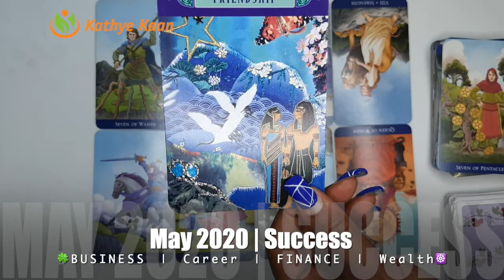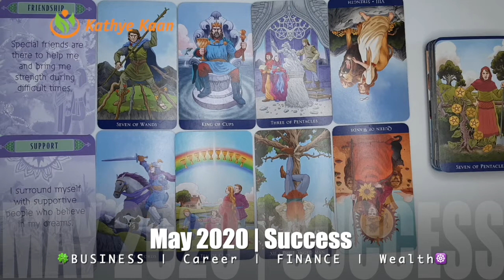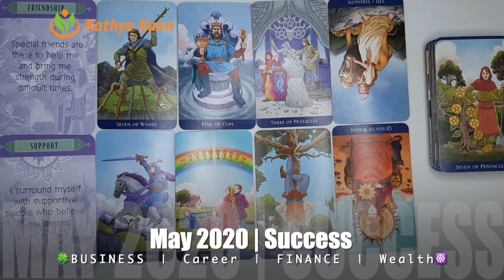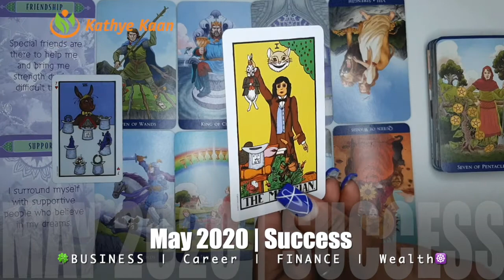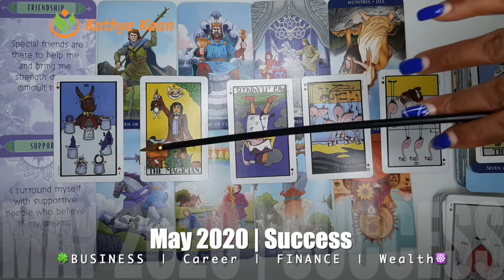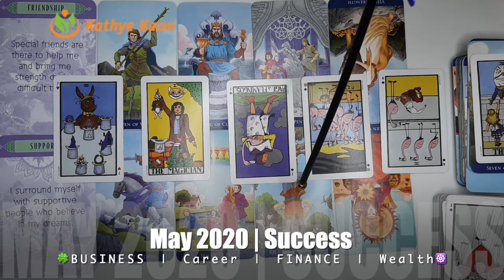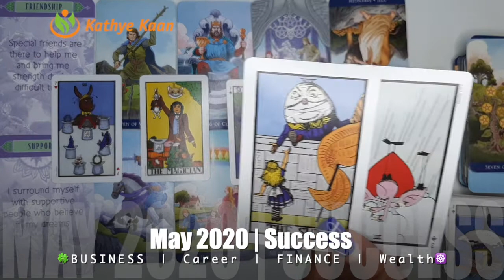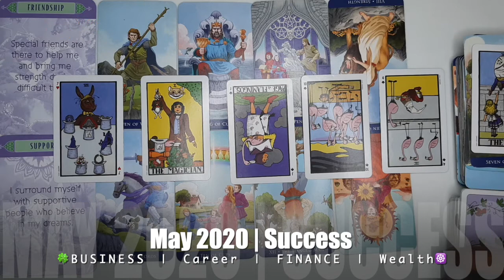CAPRICORN MAY 2020 🍀🍀BUSINESS CAREER WEALTH READING 🌈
CAPRICORN MAY 2020 🍀🍀BUSINESS CAREER WEALTH READING 🌈 CAPRICORN MAY2020 WEALTHREADING BUSINESSCAREER MONTHLY HOROSCOPE 💫🌟

Kathye